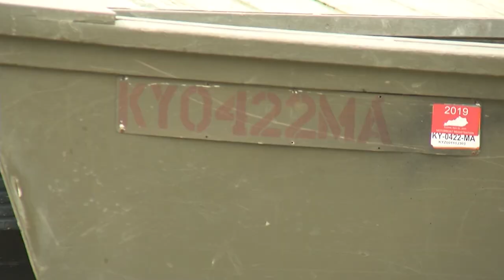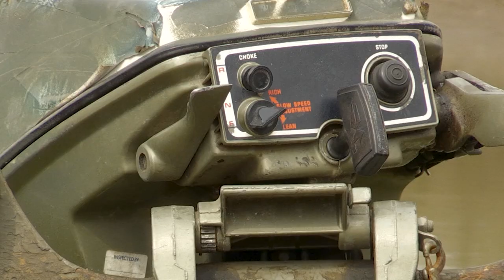The Rollover Boat - A Forgotten Method Of Sneak Boat Hunting For Ducks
The rollover boat was extremely popular in the 40's and 50's for hunting ducks on moving water, but it drifted into obscurity.